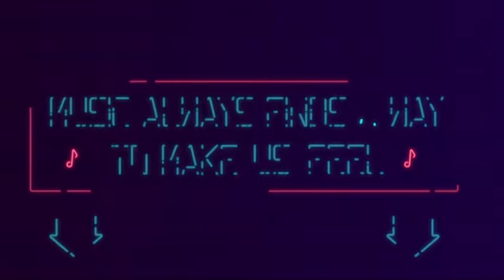Music App Animation